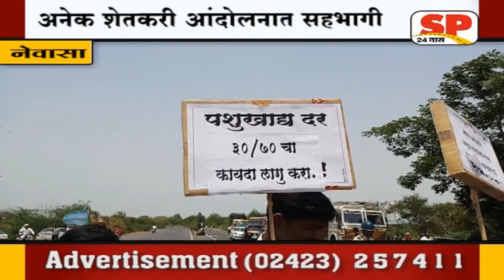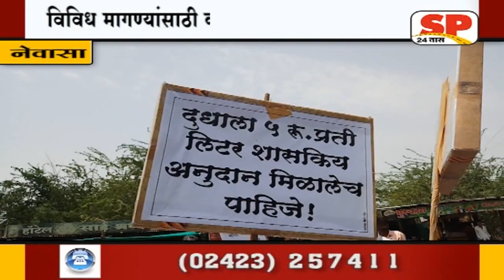नेवासा-विविध मागण्यांसाठी करण्यात आला रास्ता रोको...SP24 NEWS